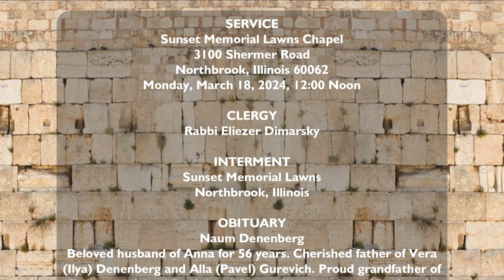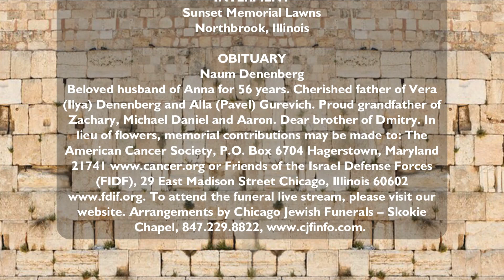Naum Denenberg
Beloved husband of Anna for 56 years. Cherished father of Vera (Ilya) Denenberg and Alla (Pavel) Gurevich. Proud grandfather of Zachary, Michael Daniel and Aaron. Dear brother of Dmitry. In lieu of flowers, memorial contributions may be made to: The American Cancer Society, P.O. Box 6704 Hagerstown, MD 21741 or Friends of the Israel Defense Forces (FIDF), 29 East Madison Street Chicago, IL 60602 To attend the funeral live stream, please visit our website.